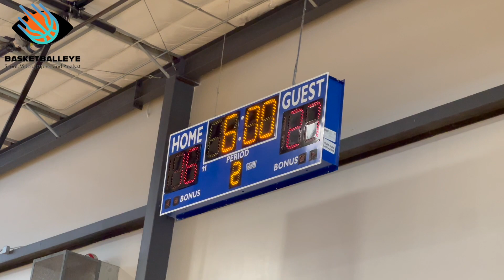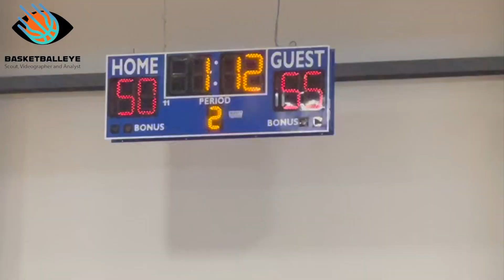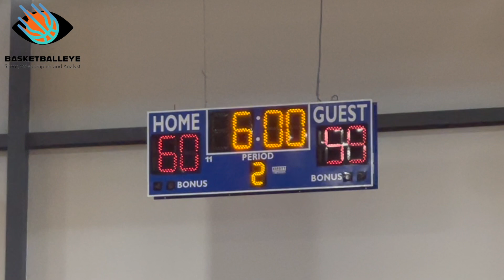UNKOWN SOPHOMORE TAKES DOWN TEXAS STATE CONTENDER! San Antonio Brennan vs Killeen Ellison